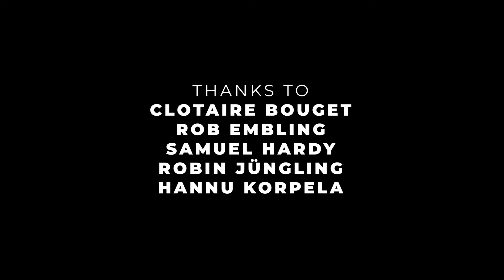Real Skifi - Skiing with Tractors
A paid collaboration with Valtra.

Last winter the folks at Valtra asked us to join them in celebrating the launch of their new G series tractors. They were curious if we could do some tricks with, over and off the tractors. They pretty much said we could do whatever we want.

We said yes.

Location: Central Finland
Skiing: Juho Kilkki, Ilkka Hannula, Verneri Hannula
Video: Anton Geier, Janne Korpela
Driving: Samuel Hardy, Robin Jüngling